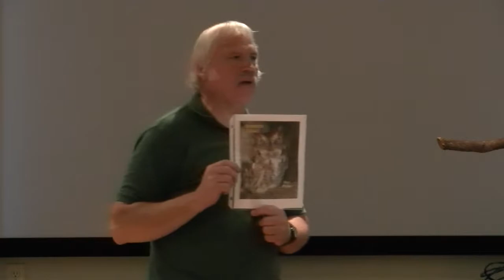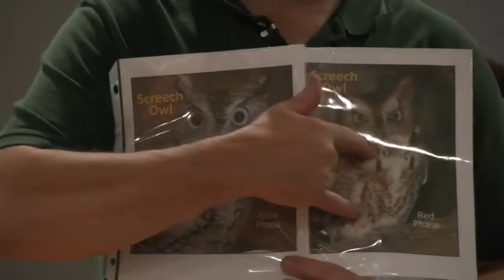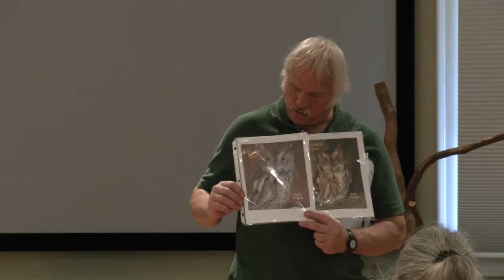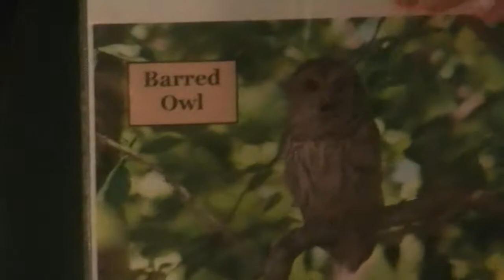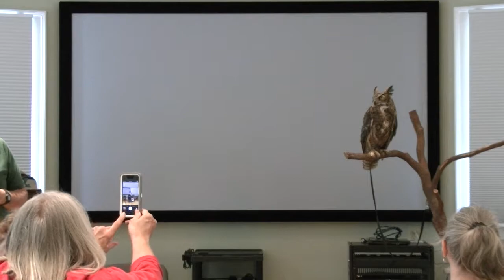PAC/WCP Program 'Owls Masters of the Night"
On Saturday, October 11, 2014, Carlton Burke of the Carolina Mountain Naturalists presented, “Owls – Masters of the Night” to about 85 adults and children at a free program hosted by the Pacolet Area Conservancy (PAC) and Walnut Creek Preserve!

In this video, the group learned about the owls native to the Southeast, the special adaptations that owls have evolved, and much more! Carlton even brought two LIVE owls for the group to see, a Barred Owl (Strix varia) and a Great Horned Owl (Bubo virginianus)!

This program is made possible, in part, by a grant from Delores Lastinger. Her grant also allowed PAC to purchase equipment to record this program!

PAC is a 501(c)(3) non-profit conservation organization (land trust) founded in 1989 to protect and conserve natural resources with emphasis on the lands and waterways with scenic, ecological, and agricultural significance in the North Pacolet and Green River watersheds (PAC’s mission). PAC works with area landowners to ensure the long-term protection of their property through voluntary conservation easements (agreements) which enable landowners to maintain ownership of their property, preserving precious natural resources (open lands, forests, wildlife habitat, scenic vistas, farmland, stream banks, etc.), and potentially obtain significant federal, state, and local tax benefits. PACs vision is a community living and growing in harmony with our natural resources and or goal is to provide a legacy that will endure and be valued by generations to come. PAC works diligently to provide leadership to encourage conservation and provide education programs emphasizing native species appreciation and responsible land use practices to help -- save the places you love.

Walnut Creek Preserve is an equestrian and nature preserve community outside of Lake Lure, North Carolina, offering for sale large tract acreage (10-35 acres) horse farms. WCP is an exceptionally large tract of over 2,100 acres of land whose development has been designed with horseback riding, hiking and nature study in mind. The Preserve's 2,100 acres of forest and pasture land shelter a tremendous variety of indigenous plant life, including several rare and one threatened species, as well as a wealth of wild animal life. To assure their survival, only 25 wooded and equestrian home sites averaging 20 acres each will be offered for sale on the 2,100 acres, and the remaining, over 1,500 acres of wilderness are protected in perpetuity by deeded conservation easement held by the Pacolet Area Conservancy.